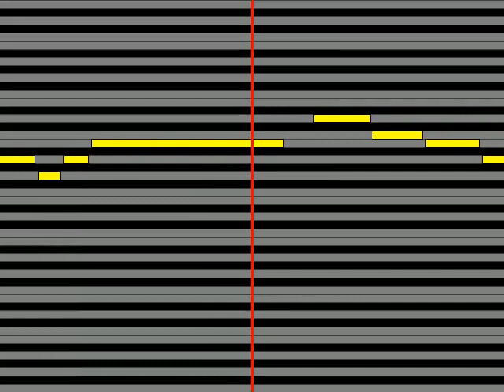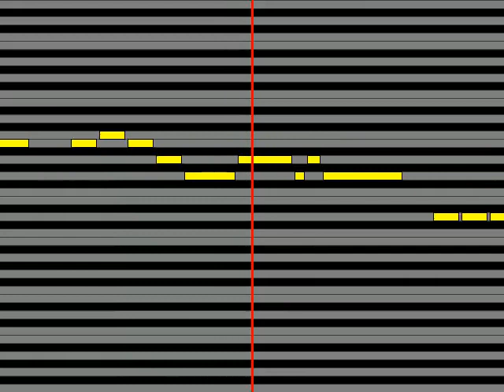【ガイドメロディ】 のぼる↑ feat GUMI ポジティブシンキング